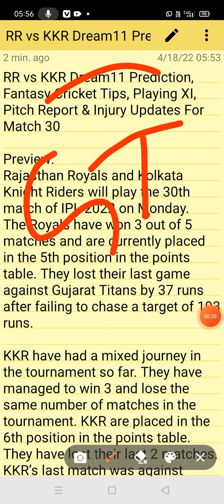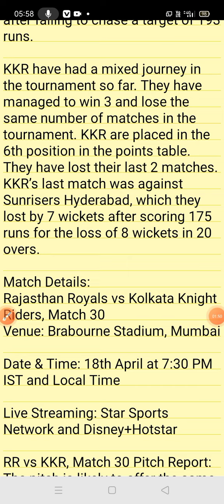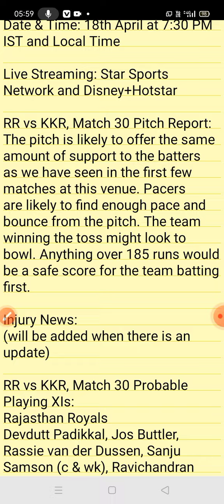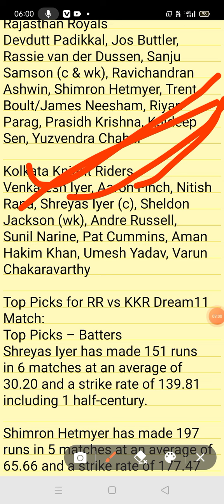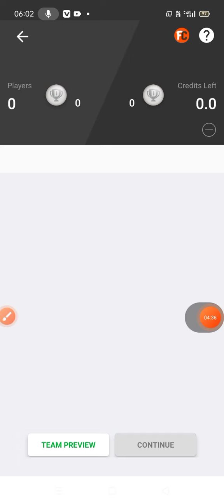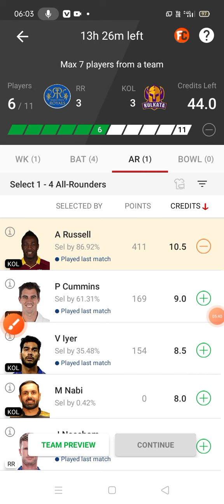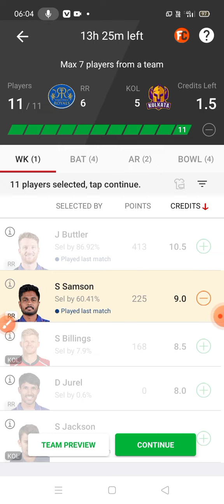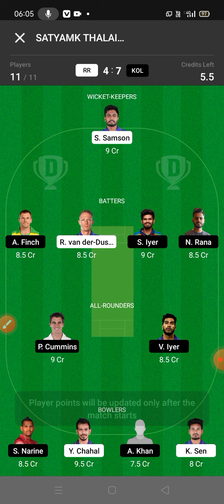RR vs KKR Dream11 RR vs KKR Dream11 Prediction RR vs KOL KOL vs RAJ Dream 11 Team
RR vs KKR Dream11 RR vs KKR Dream11 Prediction RR vs KOL KOL vs RAJ My11circle Team

Rr vs kol ipl 30th match dream11 team of today match | rr vs kol dream11 team
Fantasy prediction good
Prediction good
Rr vs Kkr dream11 Prediction
Kkr vs Rr Rr vs Kol
today ipl match dream11 team
Kkr vs Rr dream11 today
Rr vs Kol dream11 today
Rr vs kkr dream11 2022
Kkr vs rr Dream11 2022
Rajasthan vs Kolkata Dream11
Kolkata vs Rajasthan 2022
IPL 2022 Rr vs Kkr Ipl 2022
Rr Vs Kkr IPL 2022
today Match Dream11
Rr vs kol ipl 30th match Dream11
Anurag Dwivedi Ipl 2022
Fantasy cricket guru
Fantasy cricket guru dream11
Sure Expert Support
Sure Expert Support dream11 prediction
Rr vs kkr Dream11 Team Anurag Dwivedi
Anurag Dwivedi dream11
Kkr vs rr dream11 lpl t20
Rr vs kol dream11
Rr vs Kkr dream11 prediction Anurag Dwivedi
dream11 rr vs kkr
Rr vs kkr dream11 today match
Cricket match
Kkr vs Dc dream11
dream11 Kkr vs rr ipl t20 2022
Kkr vs rr dream11  18 april
rr vs kkr d11 Team
Fantasy buzz
Buzz fantasy
Fantasy buzz dream11
Rr vs Kkr dream11 prediction 2022
Re vs Kkr dream11 team
Kol vs rr dream11 team Prediction
Rr Vs kkr dream11 analysis
Kkr vs rr dream11 ipl
Kkr vs rr dream11 ipl t20 ipl
Kkr vs rr dream11 ipl 2022
Rr vs KKR dream11
Rr vs kkr dream11 Team
Rr vs kkr dream11 team today
Kkr vs rr 2022 d11
Rr vs kol
Cricket 11 news
Cricket11 news
Somesh thakre
Fcg fcg fcg fcg
Fantasy guru
Fantasy cricket guru team